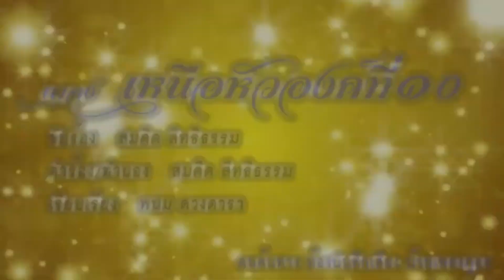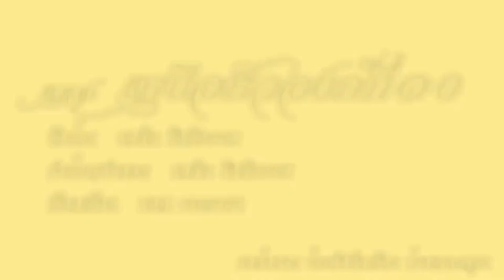ขั้นดักฟัง UN ! เบื้องลึก หลังหนุนฝรั่งเศส เท สหรัฐ